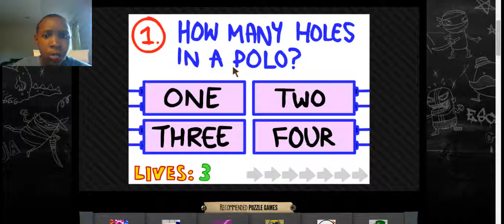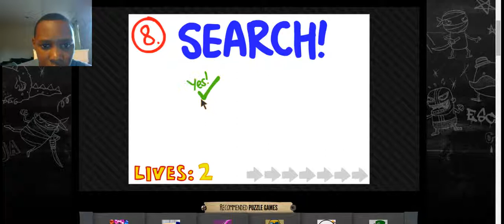why is it so hard:THE IMPOSSIBLE QUIZ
so haaaaard